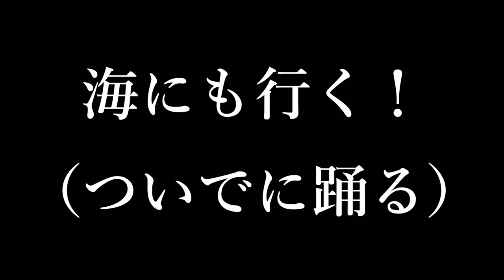【PV】愛と料理とフラメンコのチャンネル、いよいよ始動!【フラメンコ料理人 佐藤浩希】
◆佐藤浩希（さとうひろき）略歴

フラメンコ舞踊家、振付家、演出家。東京都生まれ。

主宰するアルテイソレラの公演・国内外のライブ活動のほか、歌舞伎作品（片岡愛之助・今井翼出演「GOEMON」他）のフラメンコ振付・出演、障害のある人たちとのワークショップや公演、宝塚作品（ドン・ジュアン他）や山田洋次監督作品（マリウス他）、今井翼ソロ公演の振付など多方面で才能を発揮。

96年　河上鈴子スペイン舞踊新人賞および日本フラメンコ協会新人公演特別奨励賞を受賞。
01年　文化庁芸術祭「優秀賞」受賞。（FLAMENCO曽根崎心中）
04年　文化庁芸術祭「大賞」を受賞。（ARTE Y SOLERA 歓喜）
04年　フラメンコの殿堂「フェスティバル・デ・ヘレス」に外国人で初めて正式招待出演。
06年　Newsweek日本版「世界が尊敬する日本人100人」に選ばれる。
18年　演出・振付を行い、夫妻で主演を務める舞台「Ay曽根崎心中」を当時の天皇・皇后が鑑賞。